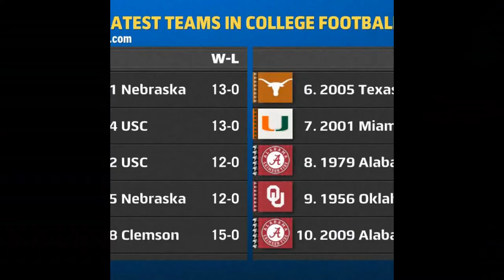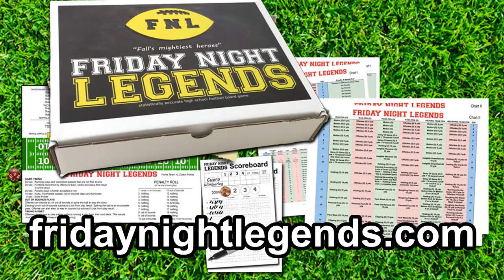Saturday Legends - college football board game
Lone Star Gridiron is proud to announce our second Kickstarter board game - Saturday Legends!
In this new game, you coach the greatest college football teams of all time against each other.
 Includes the following great teams:

1945 Army team sheet
2001 Miami team sheet
2005 Texas team sheet
2019 LSU team sheet
1995 Nebraska team sheet
2014 Ohio State team sheet
1988 Oklahoma State team sheet
2018 Clemson team sheet
2009 Florida team sheet
1972 USC team sheet

Plus the 1961 Alabama FORREST GUMP LIMITED team sheet (will ONLY be available via the KS)

Stretch goals will include many more great teams!! Get in the game - Saturday Legends.

Participate in the Kickstarter NOW!